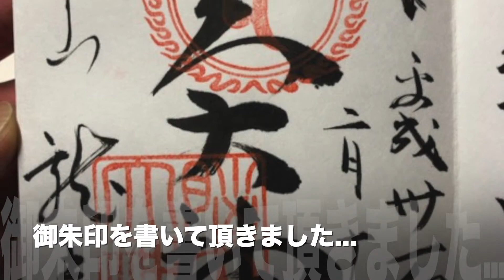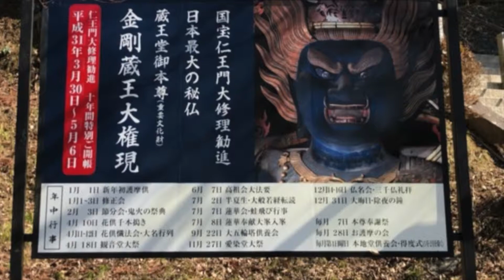吉野へソロツーリング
ハンターカブで吉野方面へソロツーリング